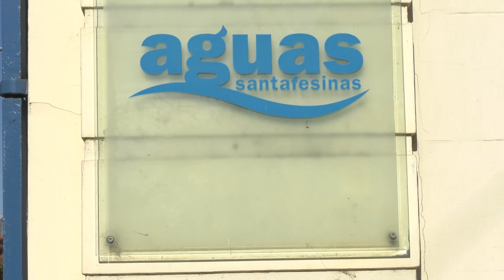ACTIVIDADES DE VACACIONES DE INVIERNO EN LA PLANTA DE AGUAS SANTAFESINAS.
FRANCO BENÍTEZ – AGUAS EDUCA.
MIRANDA CARENA – AGUAS EDUCA.
CECILIA VIOZZI – AGUAS EDUCA.
TURNO PARA VISITAS: 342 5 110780